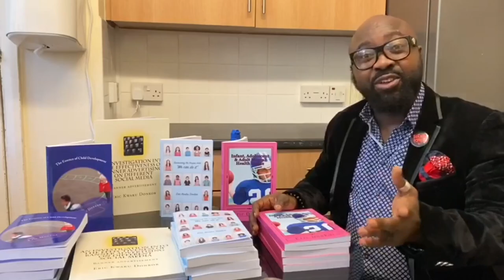news vlogging Covid-19 Quarantine and how it affects our mental health PART 3A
Breaking Political News Discussion about General Anxiety Disorder, Phobic Disorder, Panic Attacks, and how these disorders emerge within individuals during Covid-19 Quarantine.